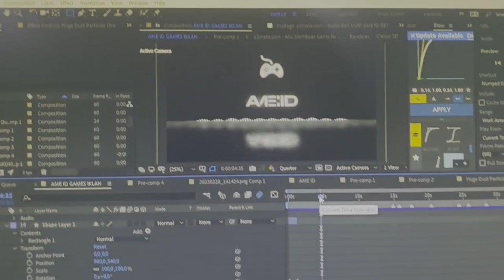(bonus setup pc school) Iklan Game AME ID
note: telat bikinnya gw njir, kehalang device soalnya

Software Used:
- Alight Motion
- Kinemaster
- Capcut
- After Effect (Pc)
- Motion Ninja
- Filmora Mobile/Pc

Copyright:
-  I have no rights on the cartoon images!
-  I have no rights on the background music!